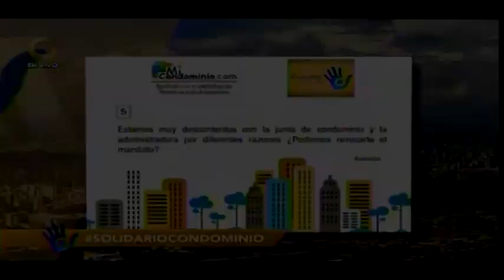Estamos muy descontentos con la junta (por diferentes razones) y la administradora.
Estamos muy descontentos con la junta (por diferentes razones) y la administradora: ¿Podemos revocarle el mandato?